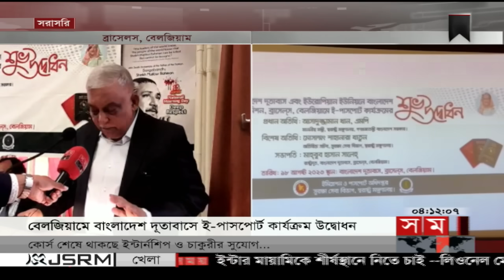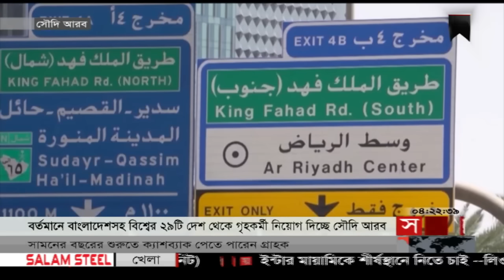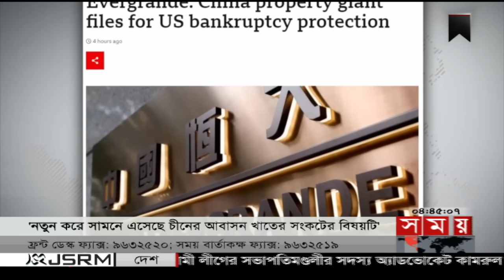আন্তর্জাতিক সময় | বিকাল ৪টা | ১৮ আগস্ট ২০২৩ | Somoy TV International Bulletin 4pm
১. দাবানলে বিপর্যস্ত কানাডার উত্তর-পশ্চিমাঞ্চলের ইয়েলোনাইফ শহর। সরিয়ে নেয়া হয়েছে ২০ হাজার বাসিন্দাকে। ভারতের হিমাচল প্রদেশে বন্যা ও ভূমিধসে প্রাণহানি বেড়ে ৭৪।

২. পাকিস্তানে গির্জায় ভাঙচুর ও লুটপাটের ঘটনায় ফয়সালাবাদে ১৪৪ ধারা জারি। উচ্চ পর্যায়ের তদন্ত কমিটি গঠনের নির্দেশ। জড়িতদের বিরুদ্ধে কঠোর ব্যবস্থার হুঁশিয়ারি।

৩. মস্কোর বাণিজ্যিক এলাকায় ড্রোন হামলা। আরও এফ-সিক্সটিন যুদ্ধবিমান পাচ্ছে ইউক্রেন। আক্রান্ত হলে ন্যাটোর বিরুদ্ধে পারমাণবিক অস্ত্র ব্যবহারের হুমকি বেলারুশের।

৪. চীনের সঙ্গে উত্তপ্ত পরিস্থিতির মধ্যেই সামরিক মহড়া চালালো তাইওয়ান। পাল্টা পদক্ষেপ হিসেবে তাইপের আকাশসীমায় যুদ্ধবিমান ও সাগরে রণতরীর টহল বেইজিং-এর।

৫. সৌদি আরবে গৃহকর্মী হিসেবে যেতে লাগবে সর্বোচ্চ ৩ লাখ ৭০ হাজার ৫০০ টাকা। খরচের হার নির্ধারণ। বাংলাদেশসহ কয়েকটি দেশে থেকে নেবে বিপুল সংখ্যক শ্রমিক।

Somoy TV: t.ly/Se1z
Somoy TV Bulletin: t.ly/iqIq
Somoy Entertainment: t.ly/3dWC
Somoy Sports: t.ly/iASp
SOMOY TV ISLAMIC: t.ly/zU6a

Somoynews.tv: t.ly/Y7ab
খেলার সময়: t.ly/xJ5H
সময়ের গল্প: t.ly/EW3M
এ সময়ের বাণিজ্য : t.ly/m3ir

Groups:
Somoy TV (Official)✅: t.ly/ajiO
Somoy Entertainment✅: t.ly/8CLh
Somoy Business✅: t.ly/4xaJ